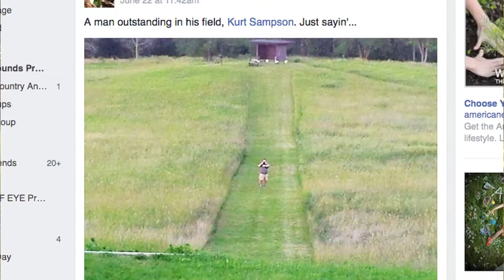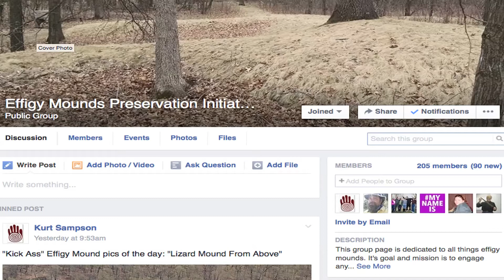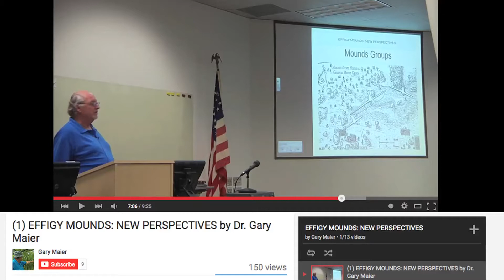A COMMUNITY OF MEANING & UNDERSTANDING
Sacred Ground Documentary Series, produced by Todd James Rongstad, especial thanks to Kurt Sampson.